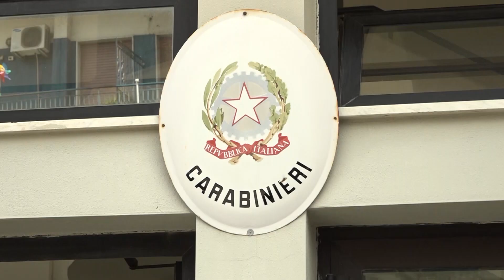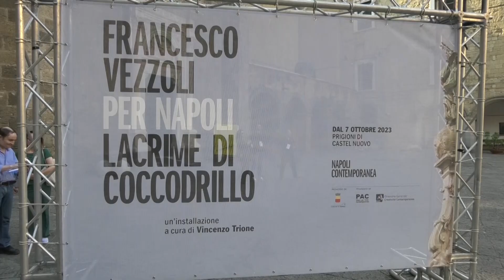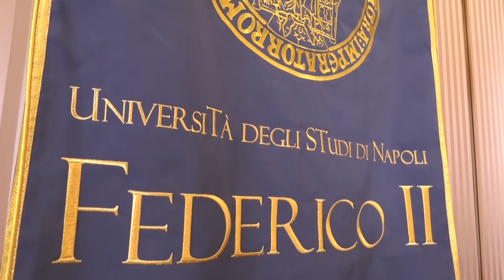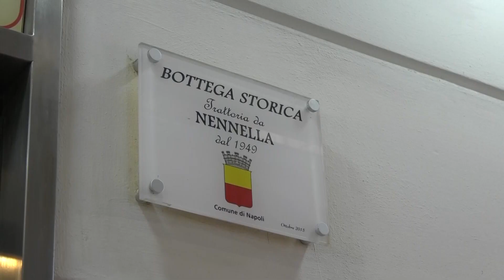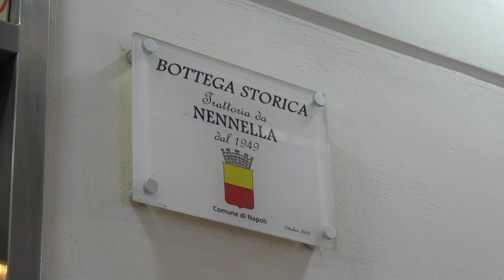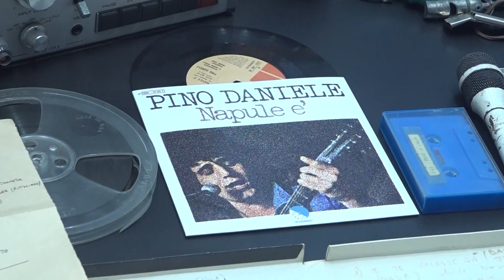TG SICOMUNICAZIONE 07 OTTOBRE 2023